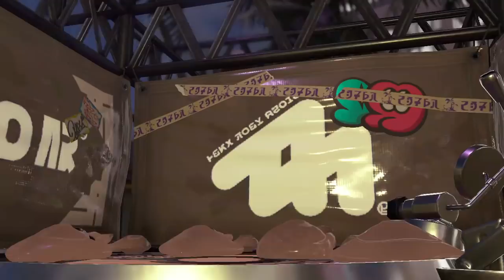Time Travel vs. Teleportation SplatFest | Splatoon 2